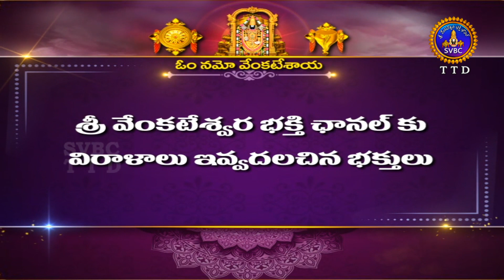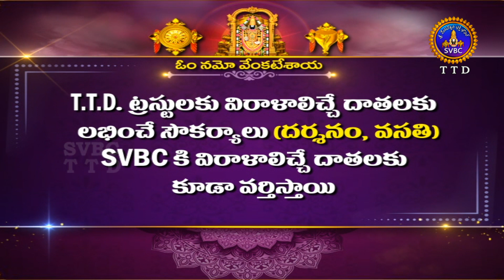Sri Padmavathi Ammavari Kalyanotsavam || Tiruchanoor || 12-05-2022 || SVBC TTD